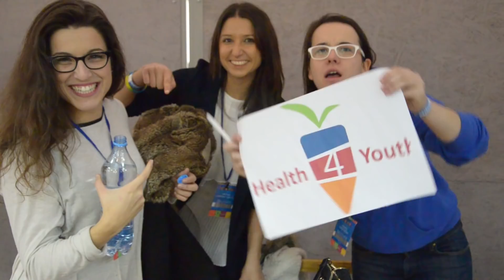Autumn Agora Kyiv 2015 - Official Aftermovie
Here is the aftermovie of the Autumn Agora Kyiv 2015: ReBuilding Democracy.

Video made by: Karina Lewandowski, Ksenia Lupanova and Jorge Sánchez Hernández.